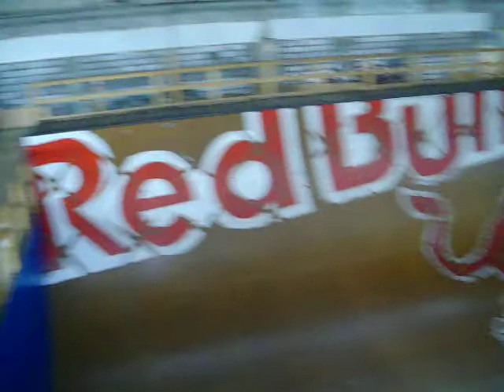Skateboardunterricht Folge 2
Sonntags können Interessenten an einem Fortgeschrittenen-Schnupperkursus einmalig für 8 EUR von 10 bis 11 h 30 teilnehmen. Sie dürfen dann auch den ganzen Tag bleiben oder aber nach Erhalt eines Tagesstempels auf dem Handrücken wiederkommen. Der Eintritt (4 EUR) und 1 EUR Leihgebühr für ein Skateboard sind in den 8 EUR enthalten. Helm, Arm- und Knieschützer kann man frei ausleihen.